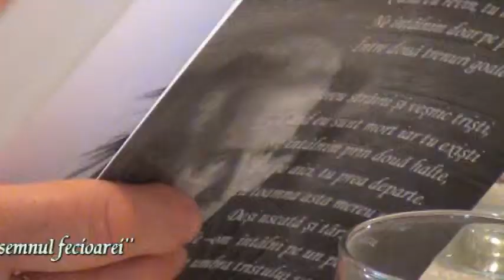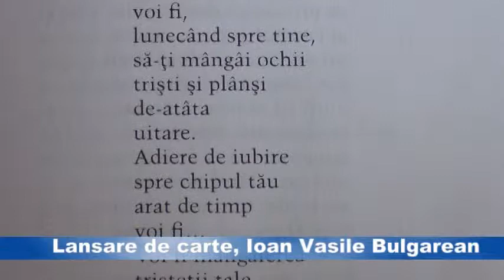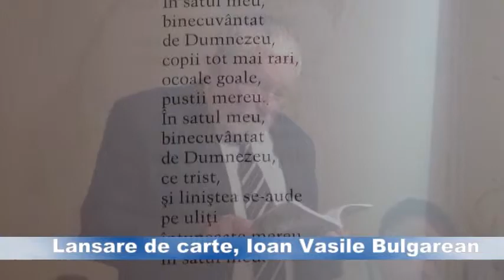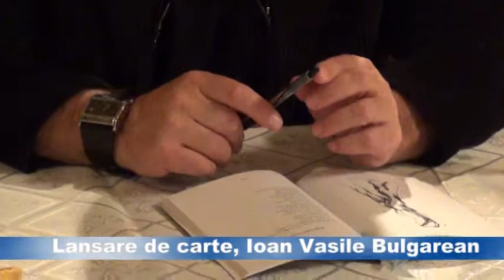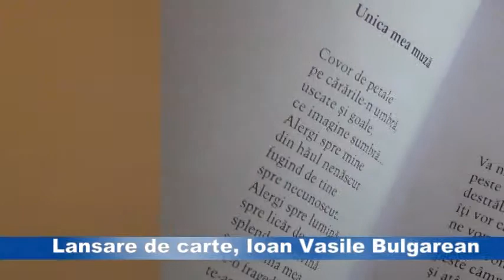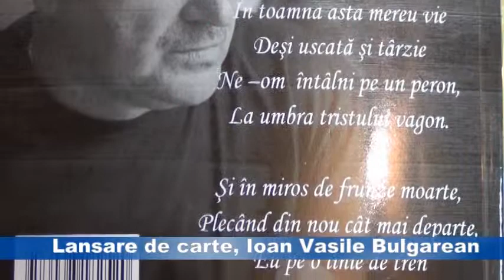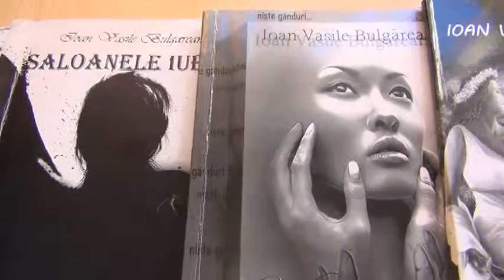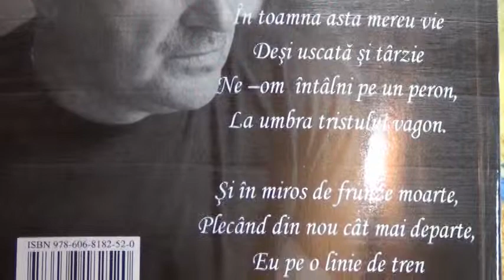Lansare de carte, ,,Sub semnul fecioarei'' - Ioan Vasile Bulgarean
Joi, 19 septembrie 2013, in Simleu Silvaniei ,la poalele Magurii Simleului, a avut loc lansarea celui de-al 4-lea volum de poezie al poetului Ioan Vasile Bulgarean . Volumul se intituleaza ,,Sub semnul fecioarei''si inmanuncheaza 91 de poezii de suflet sau mai bine zis ,,povesti care au suflet'' care incearca ,, sa ne faca mai buni,mai frumosi, mai intelepti, mai senini'', este indemnul lui Vasile Bulgarean. Intr-o atmosfera destinsa, in prezenta iubitorilor de frumos, prof.Dumitru Corbeanu a asigurat prezentarea volumului de poezie argumentand valoarea literara a cartii. In acelasi sens aprecierile au venit  si din partea profesorului Marin Stefan- publicist si al d-lui ing.Septimiu Turcas, primarul orasului Simleu Silvaniei care a subliniat aportul operei la zestrea culturala, la patrimonial local, cunoscut fiind faptul ca Simleul este o veche oaza culurala.Doamna dr. Maria Petran, ne-a prezentat personalitatea autorului,ca vechi colegi de munca, dezvaluindu-ne si alte calitati artistice ale d-lui Vasile Bulgarean.
Cuvantul de incheiere apartine autorului care motiveaza demersul artistic, prin acea ciclicitate a naturii, care este generatoare de viata, de incredere si optimism, de intelepciune si iubire. ,, .pamantul etern unica mea dragoste'', cand frunzele ,, rosii, galbene si mute ''prevestesc prin caderea lor reintoarcerea la viata''.
 ,,Tu cititorule sa crezi ceea ce vezi,eu o sa cred mereu ceea ce trebuie''.
Publicat: Ovidiu Teieru